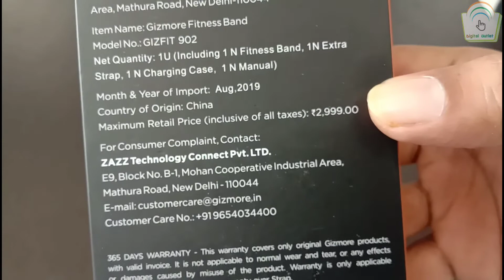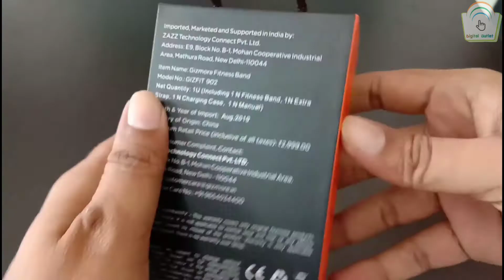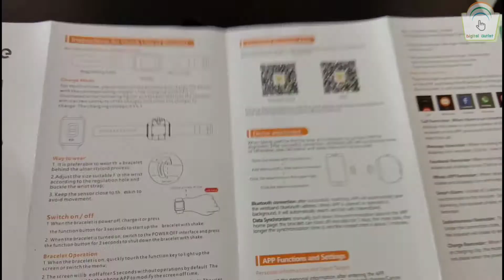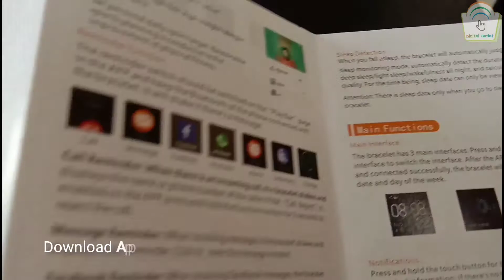Gizmore Gizfit 902 | UNBOXING | Best Fitness BAND/Watch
GET 5% EXTRA DISCOUNT

on below website link